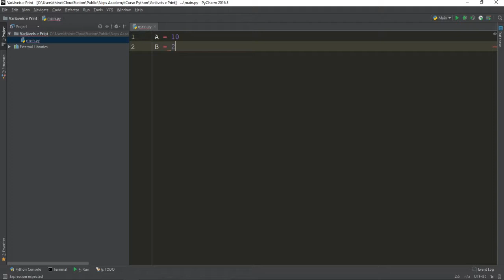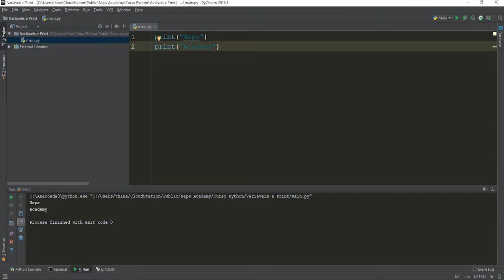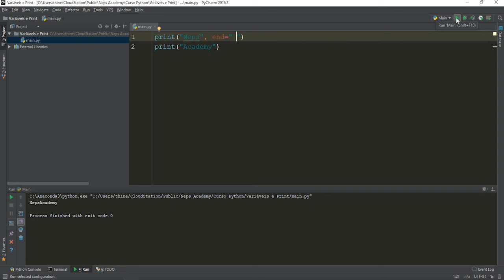Aprenda Python Através de Exercícios - Aula 05 - Recursos do Print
Essa aula é parte do Curso de Python 3 do Neps Academy.

No nosso curso de Python você aprende a linguagem através de exercícios de programação. Você vai aprender o básico sobre o conteúdo através de video aulas teóricas e em seguida já coloca o conhecimento em prática resolvendo exercícios de programação.

Nossa plataforma avalia seu código em tempo real e você não tem dúvida de que realmente está aprendendo o conteúdo.